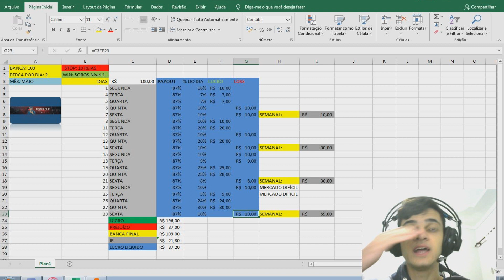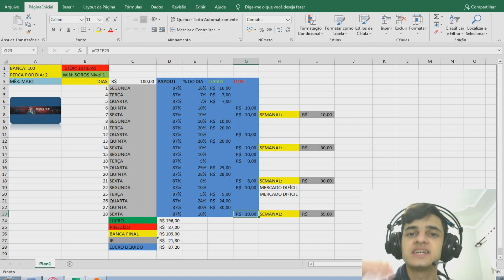IQ OPTION| ELE FEZ MAIS DE 100% DA BANCA *VEJA ISSO*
Olá, eu me chamo Filipi. E estou aqui para ajudar vocês iniciantes a
ingressarem no MERCADO FINANCEIRO de forma correta e lucrativa.

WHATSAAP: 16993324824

LIVE DE SEGUNDA À SEXTA ÀS 12:00 ATÉ 15:00
META DE 2020: 10.000 INSCRITOS